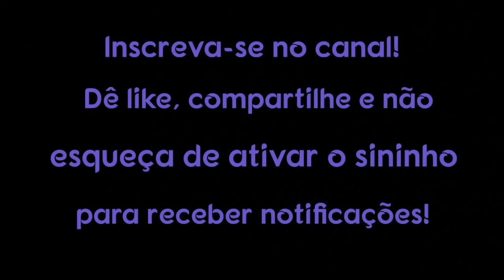7 razões pelas quais seu despertar espiritual parou repentinamente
7 razões pelas quais seu despertar espiritual parou repentinamente

Não importa o seu nível de consciência ou o nível de despertar espiritual que você atingiu, chegará um momento em sua jornada espiritual em que você saberá que fez um grande progresso e então de repente... nada. Tudo para.